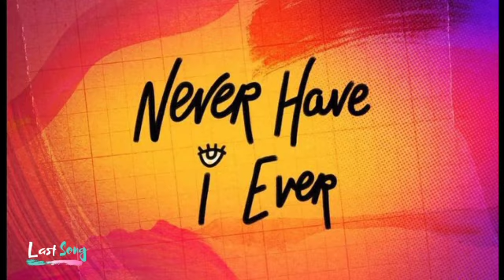Never Have I Ever Season 2 Soundtrack ep1 / Drab Majesty - Ellipsis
Never Have I Ever Season 2 Soundtrack

Boat Earphones -